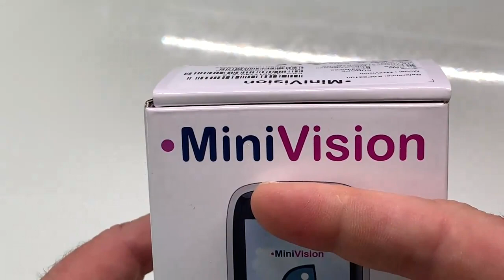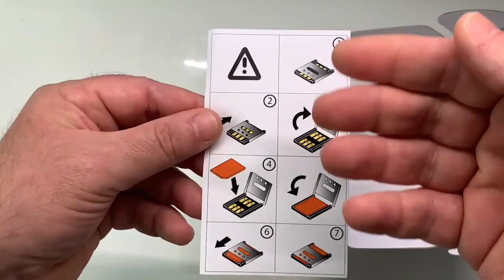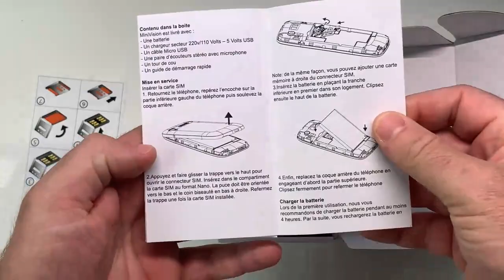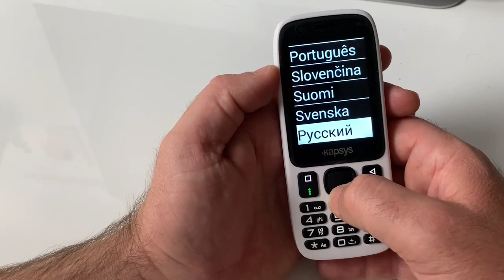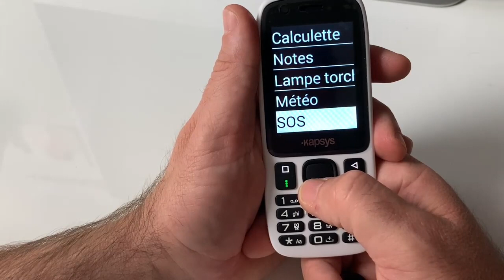MiniVision Téléphone Vocalisé Kapsys MiniVision Téléphone à Reconnaissance Vocale Accessible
Mini Vision un Téléphone entièrement vocalisé, à reconnaissance Vocale complètement accessible. Le Mini Vision De chez Kapsys, est un téléphone adapté pour toute personne voulant un téléphone simple à reconnaissance vocale simplifié téléphone à grosses touches avec des fonctionnalités très basique mais efficace. voici le lien où vous allez le trouver à bientôt et merci de vous abonnez.